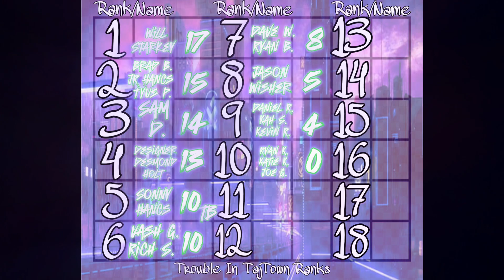Trouble In TajTown-Week 6, Round 3